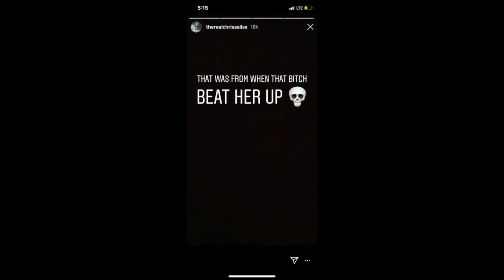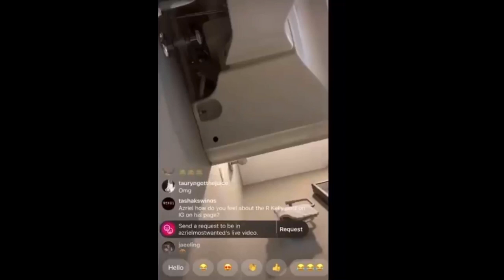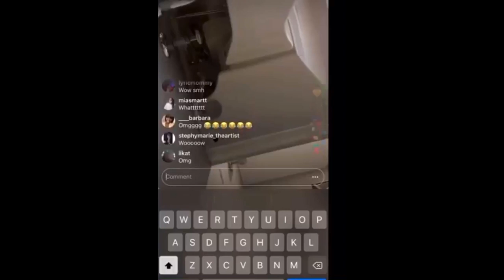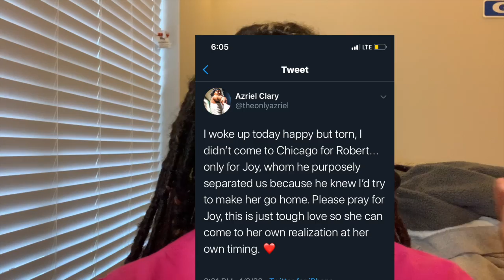NBA YoungBoy Talking To a Wall?? Jeffree Star Single?? |Sippin Tea Sunday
12 of 365. Hey guys welcome to the first segment of Sippin Tea Sunday. We just go over a few things that blew the internet away  with drama in the past week. So grab your tea and enjoy guys!